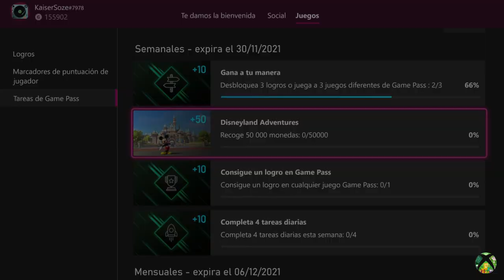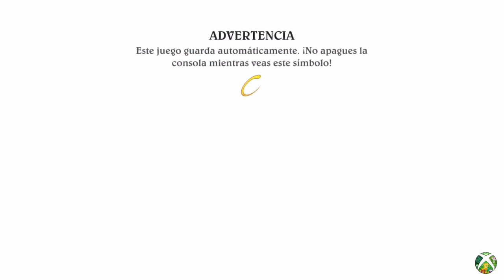Microsoft Rewards - Tarea Semanal +50 - Disneyland Adventures - Recoge 50000 monedas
OJO CUIDAO: PUEDE SALTAR LOGRO
Primera tarea que consigo en la nube! El futuro era esto. Hay que ir a la atracción 'Matterhon Bobsleds' que está detrás de la montaña con la cascada, repetir la misión 1 hasta que salte. En mi caso solo me ha hecho falta hacerla 1 vez porque me he hecho fotos con Mickey y Donald :)

Más detalles de las tareas y todo lo relacionado con Rewards en nuestra Web, Disfrutaxbox.com